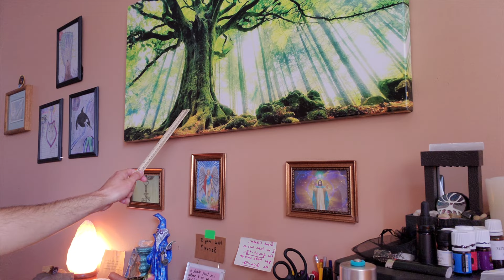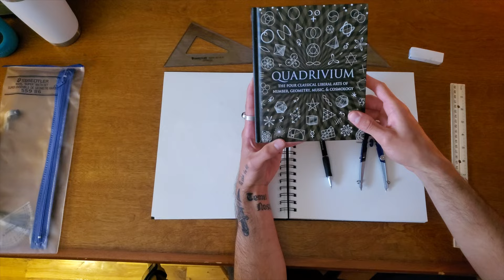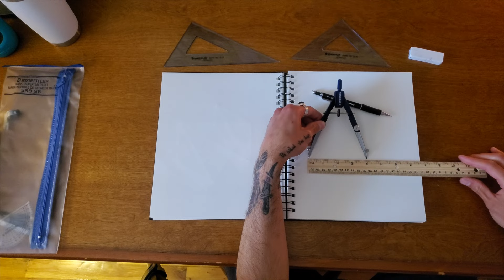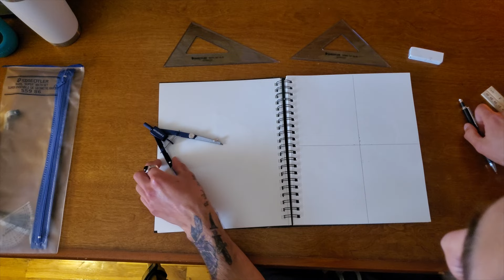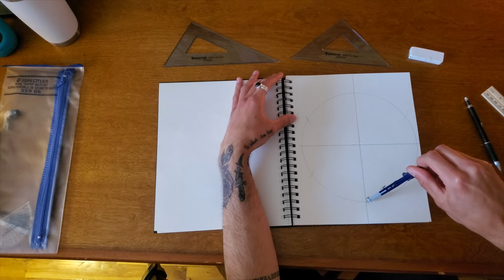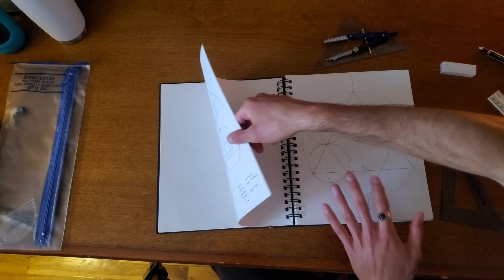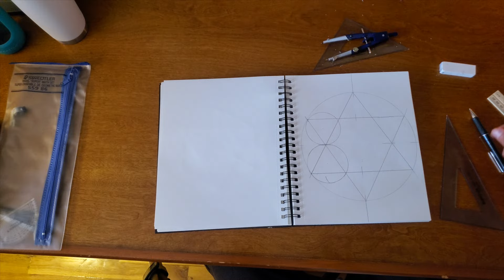Using Sacred Geometry To Evolve Consciousness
How to use sacred geometry to evolve your consciousness. Drawing sacred geometry helps too balance out the left (masculine) & right (feminine) hemispheres of the brain. It is a great way to get into a meditative state, without having to close your eyes and meditate in the traditional way.

Also, these geometries have specific resonant frequencies within them, which have profound effects on the body-mind.